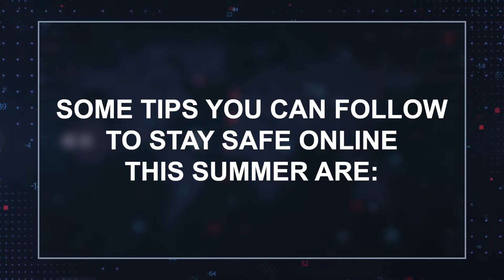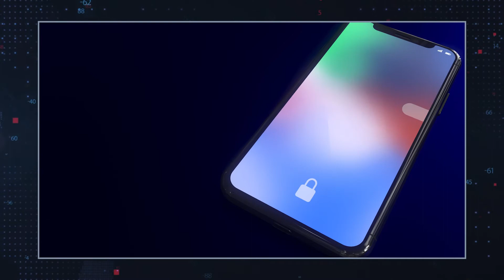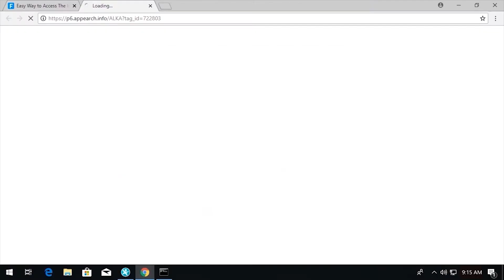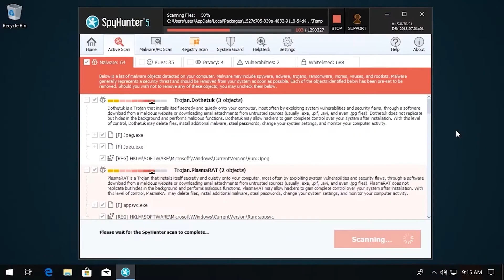TWIM Ep20 Pt3: Essential Summertime Cyber Security Tips for Surfing Web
Cybercriminals thrive during the Summer. While many of us look forward to a Summer vacation and taking our minds off of the Coronavirus for a moment, hackers are setting new traps for vacationers. We share some onlinesafety and websurfingsafety tips you can follow to stay safe online this summer.

Computer Infected with Malware? Detect & Remove Malware for FREE with SpyHunter!
to download your FREE SpyHunter today!

Top Ransomware Prevention Tips that May Save Your Computer from Destruction